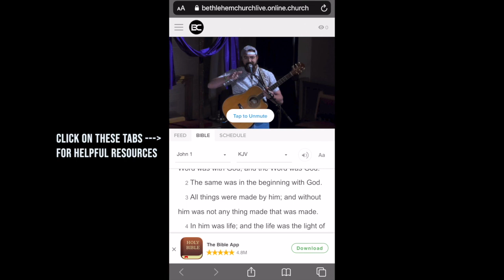View Our Livestream On Our Mobile App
Support Bethlehem

Our address:
155 Linwood Ave